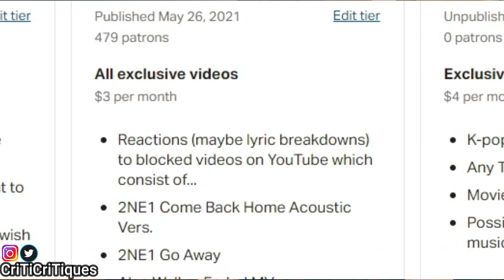STRAY KIDS KINGDOM INTRODUCTION STAGE (COUPLE REACTION!) | MIROH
53k and counting! The new goal is 60k by the end of June! Let's go! 🙏